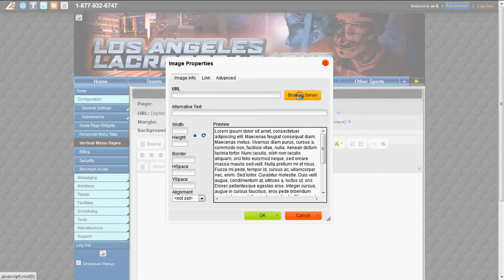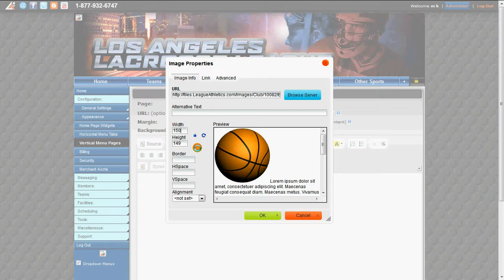LeagueAthletics.com - Insert an Image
How to insert an image onto a custom page.